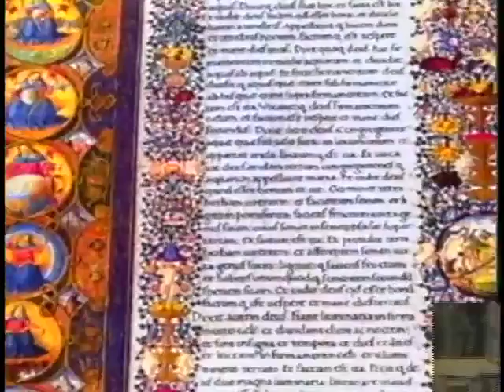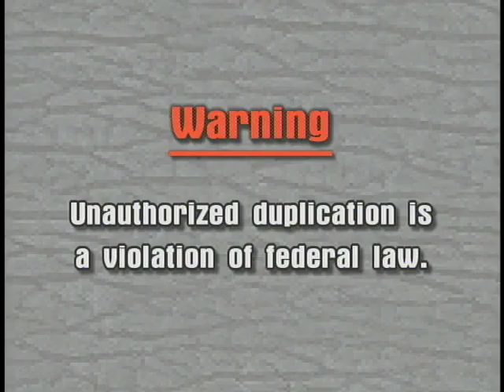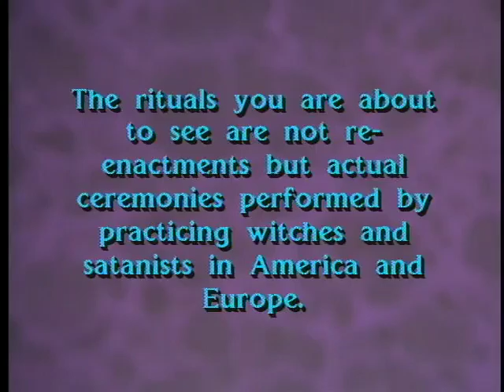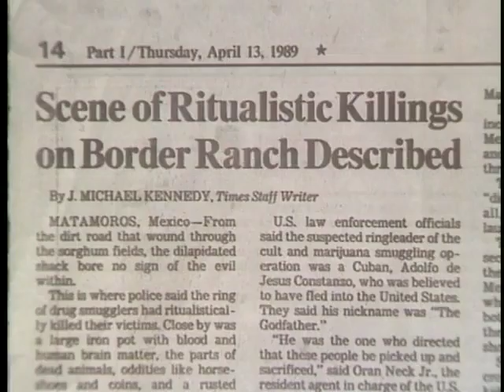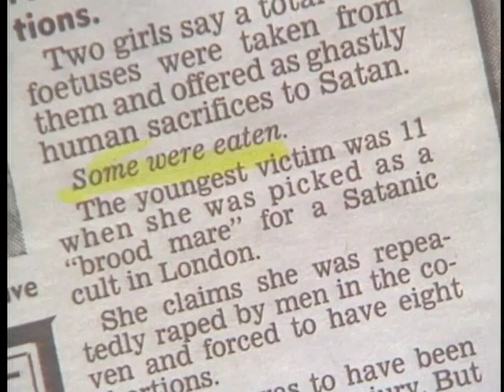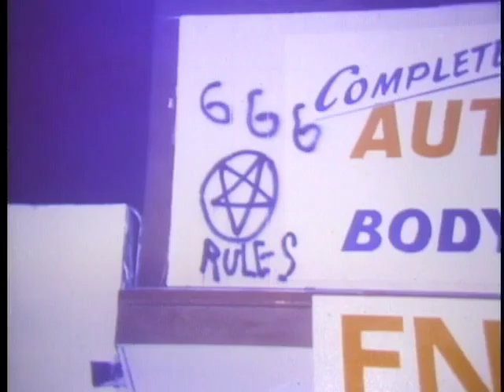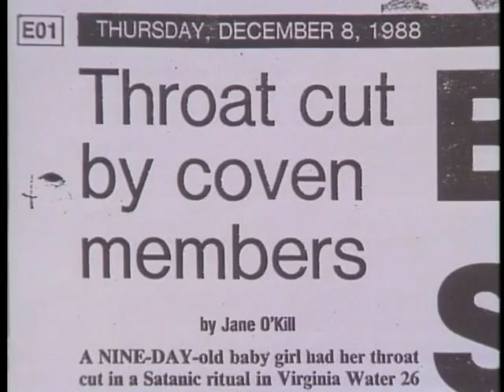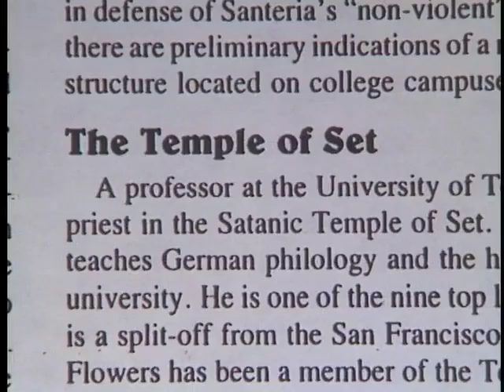Gail Brown Tyso2